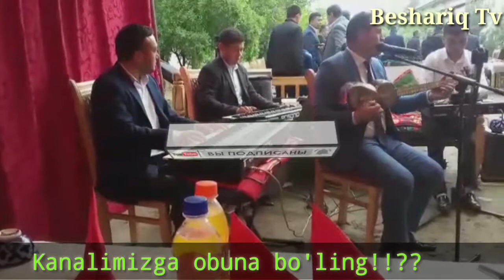Jasur Mirzaxmedov-Naxor oshda